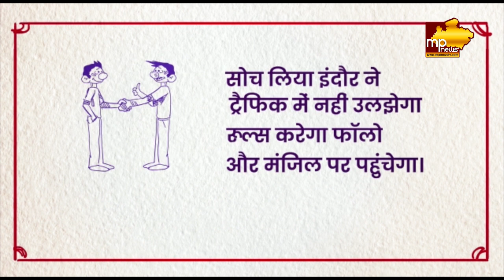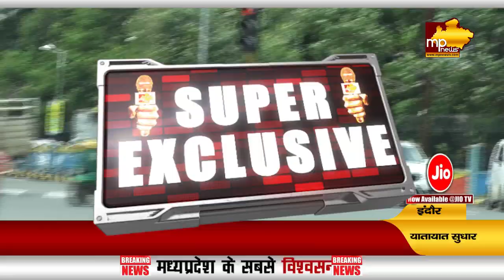ट्रैफिक में इंदौर बनेगा नंबर वन, इंदौरी बोलेंगे पहले आप! MP News Indore